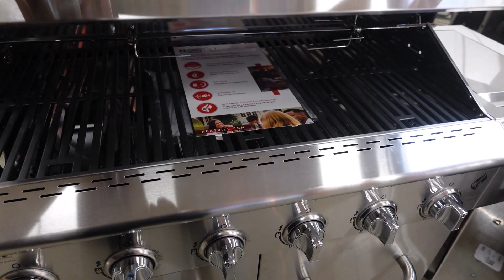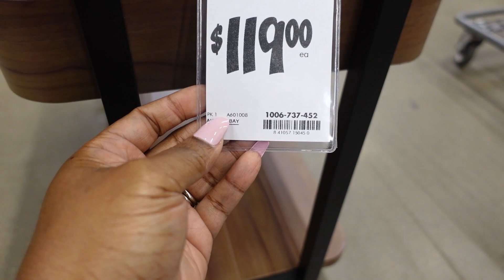THIS IS WHY I SHOP ALONE…..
Hey Loves……

First off ….. Thank you for clicking on my video! In todays short video….. BSmooth is shopping and I tagged along to LOOK!!! Hope you Enjoy!!